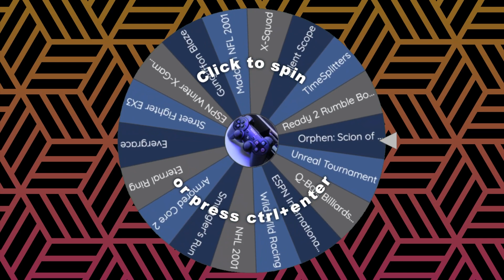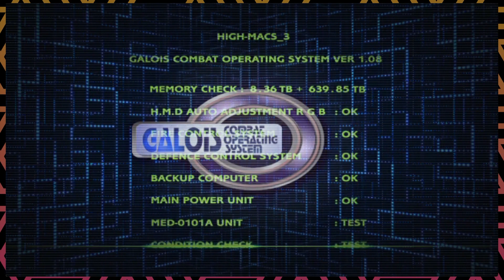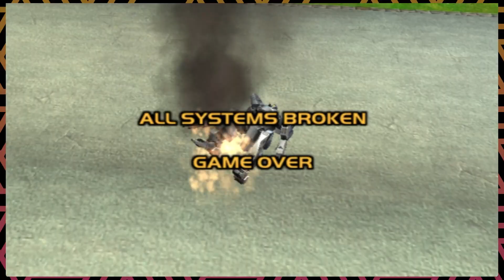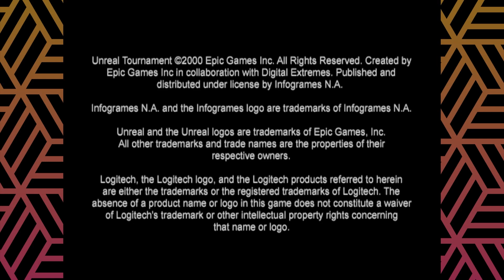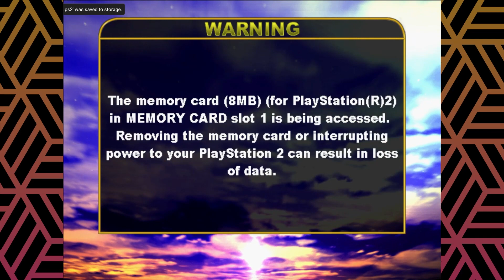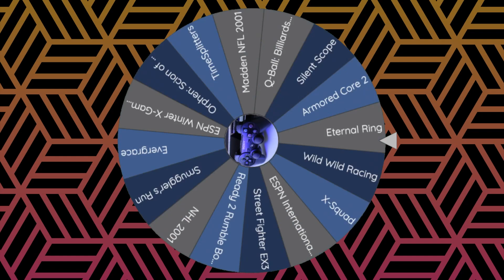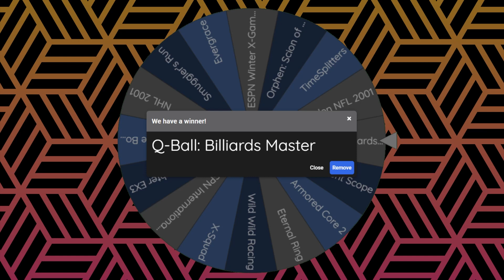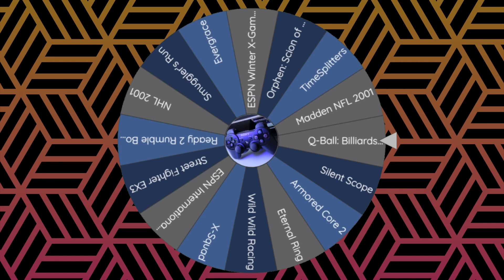Gungriffon Blaze, Unreal Tournament & Q-Ball: Billiard Master – PS2 [Episode 1] – Retro Roulette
It's finally time to start a different console, with PlayStation 2 coming into the limelight!  First up, a mech shooter, a billiards game, and an all-time classic first-person shooter deathmatch game.